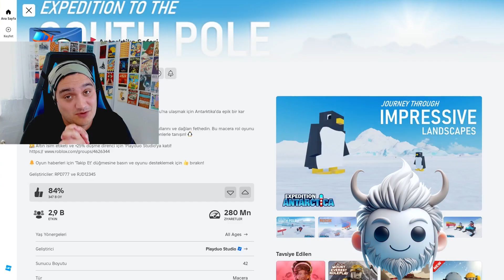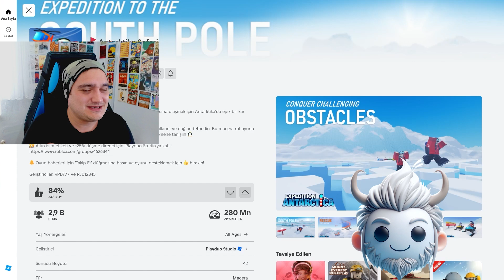KAR KAPLI ANTARKTİKA DAĞLARINA TIRMANIŞ! - Roblox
Bugün Roblox’da Kiki ile Expedition Antarctica isimli oyunu oynuyoruz. Oyunda Antarktika kıtasının karla kaplı dağlarını keşfediyoruz.